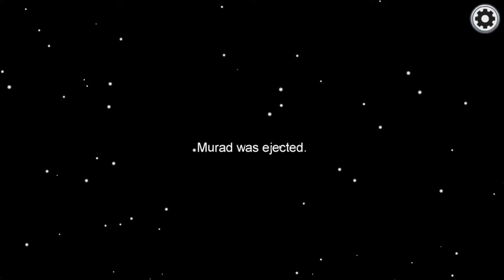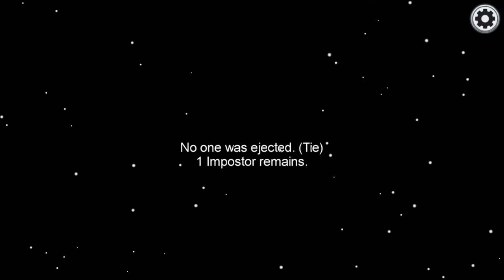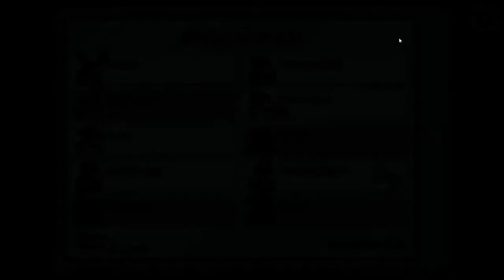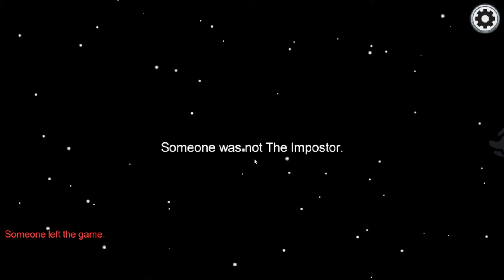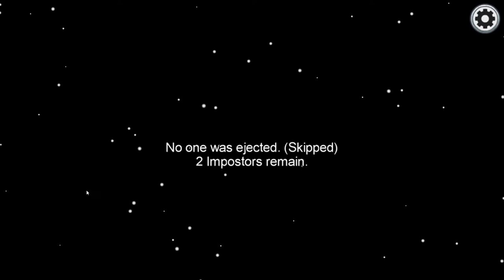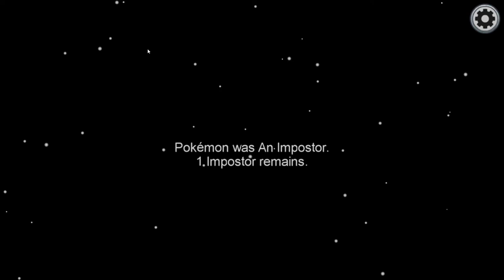Among us but I can't do anything